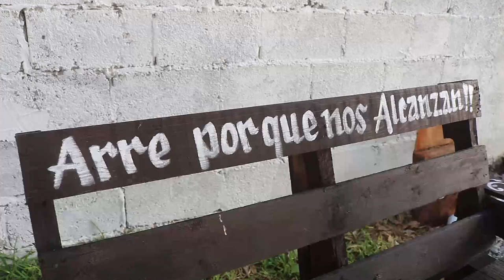1ER PARTE AILEN LA HINCADA GUADALCAZAR